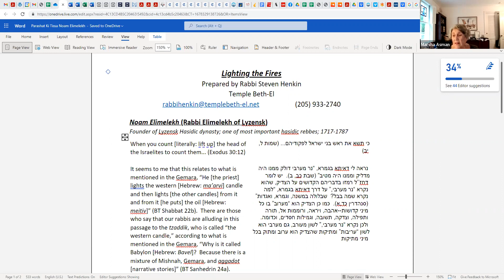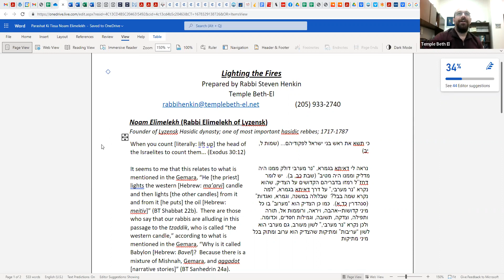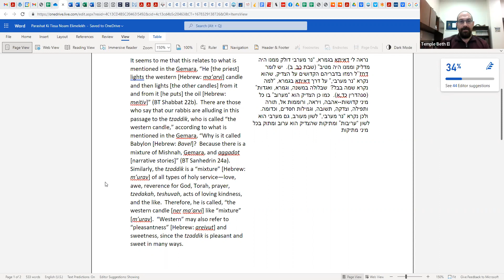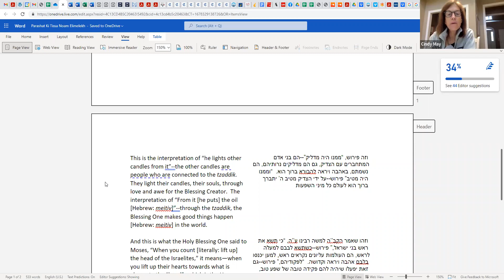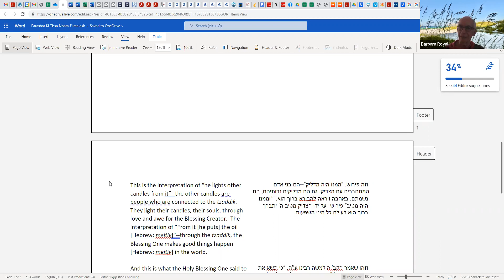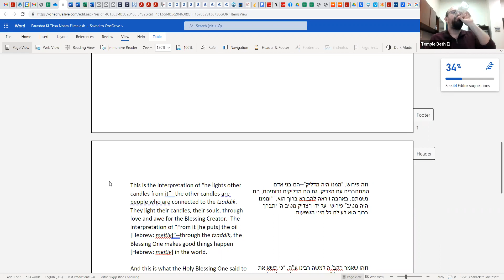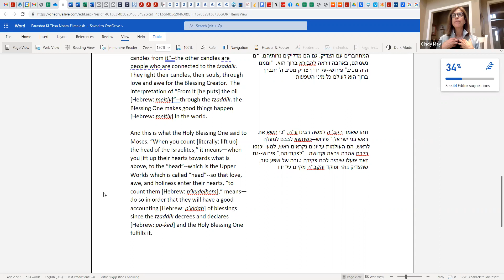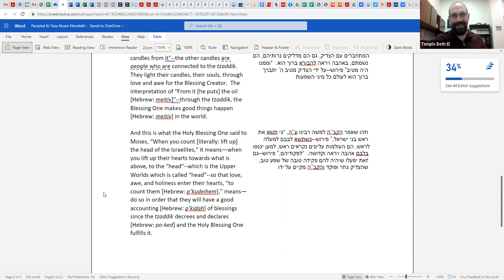Beit Midrash: Hasidic Parashat HaShuva 19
As we begin a new cycle of Torah reading, we will also begin a new Beit Midrash topic!  Each Thursday beginning October 20, we will take a look at the weekly Torah reading through the eyes of Hasidic rebbes (leaders of Hasidic communities) with a special emphasis on the spiritual lessons we can apply to our lives.